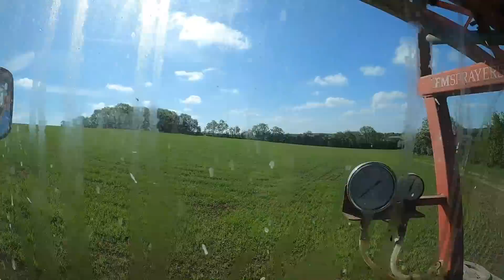Leaky sprayer , Blackgass Problem